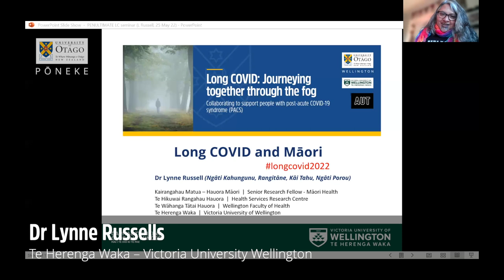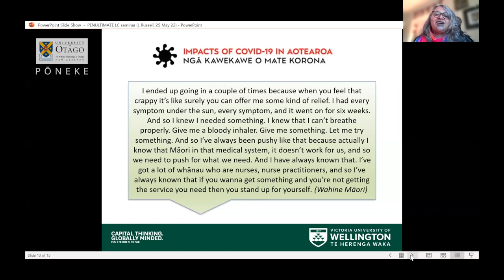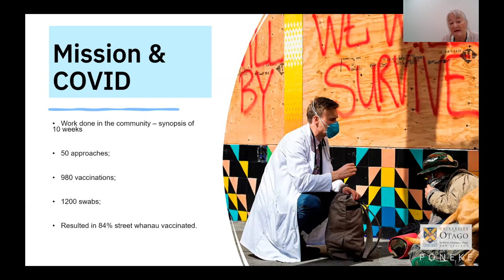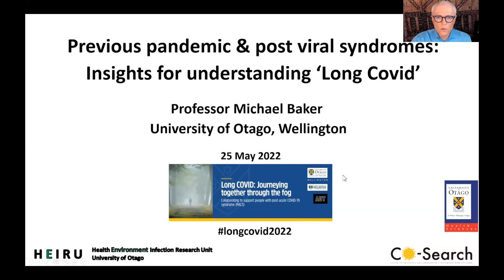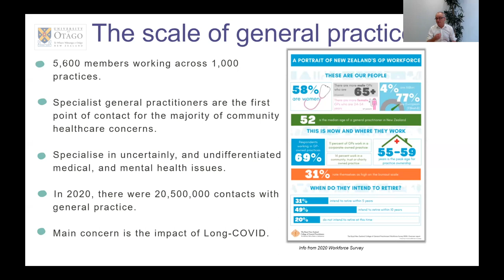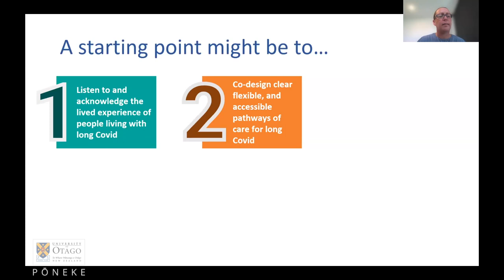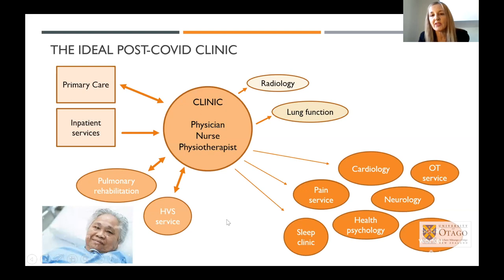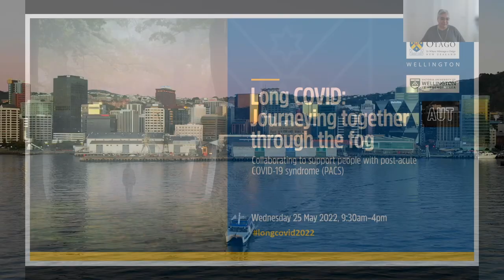Sessions 3 & 4 - Long COVID: Journeying together through the fog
Long COVID: Journeying together through the fog.  Session 3 & 4.  Wed 25 May 2022
Learnings about how best to support people who experience ongoing symptoms following a COVID-19 infection, including those with Post-Acute COVID-19 Syndrome (PACS) or Long COVID.
CHAPTERS
00:00 Session 3 – Equity: Attending to the needs of those most at risk
00:26 Long COVID among Māori - Dr Lynne Russell
18:12 Long COVID from a Disability Rights perspective - Paula Tesoriero MNZM
28:18 COVID-19 and the vulnerable - Gilli Sinclair
37:40 Long COVID in kids - Dr Raewyn Gavin
45:42 Session 4 – Best practice for early intervention & support
45:51 Previous pandemic & post viral syndromes - Professor Michael Baker
58:01 Primary health care – frontline warriors! - Dr Bryan Betty
1:08:45 Psychosocial experiences of Long COVID - Professor Nicola Kayes
1:21:18 Post-COVID-19 clinic – triaging as part of a MDT team - Dr Wendy McRae
1:35:17 Looking after employees who are experiencing ongoing symptoms after COVID-19 infection - Dr Alan Pithie & Leah Hackney